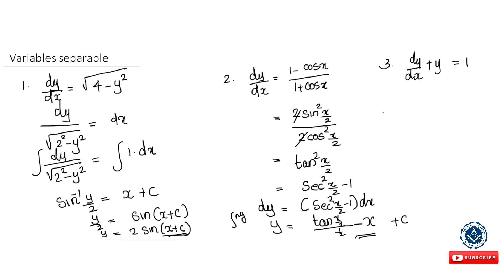Maths Tuition: Differential Equation | Variable Separable Form: PART 1 | Online Maths academy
Malayalam Maths Classess for XII students
+2  കുട്ടികൾക്ക് വളരെ ഉപകാരപ്രദമാകുന്ന ഒരു കോഴ്സ്. ഇഷ്ടപ്പെട്ടെങ്കിൽ മറ്റു കൂട്ടുകാരിലേക്കും എത്തിക്കാൻ മറക്കല്ലേ..

Please see below other important videos for Plust two students